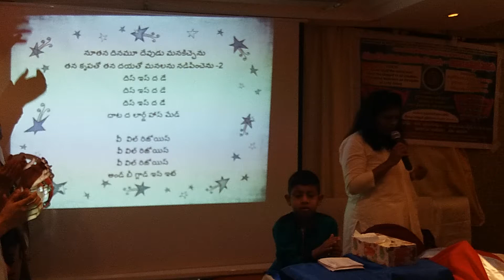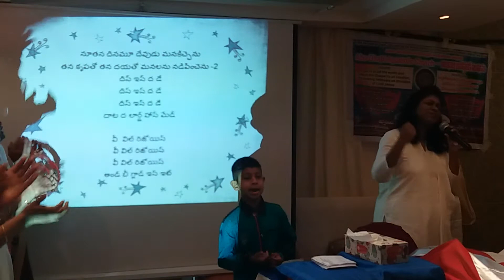Nutana Dinamu/Telugu Worship by Pastor Reenya Esther in Abu Dhabi Apostolic Church/ UAE/7thJuly 2017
Nutana Dinamunu Devudu manakichunu - Telugu Worship by Pastor Reenya Esther in Abu Dhabi Apostolic church, United Arab Emirates...on 7th Friday, July 2017.
Praise be to God for his grace in our lives...